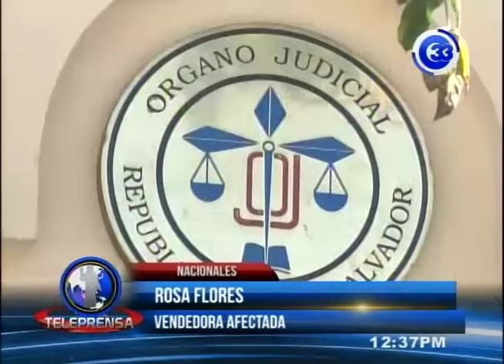Rechazan construcción de pasarelas en estación de SITRAMSS de Soyapango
Cientos de vendedores informales de Soyapango marcharon hacia la corte suprema de justicia para presentar un recurso de amparo en rechazo al proyecto de construcción de pasarelas en zona del SITRAMSS del municipio.